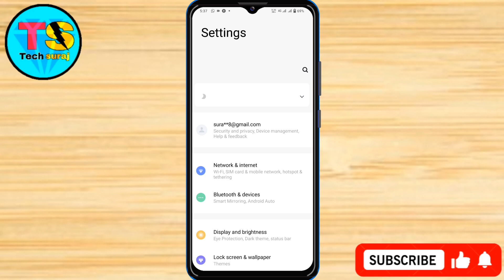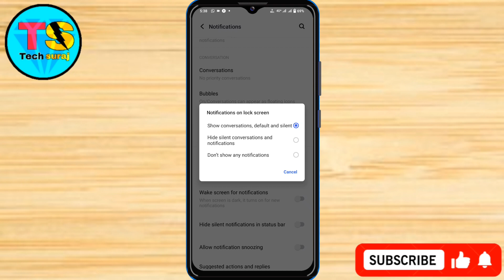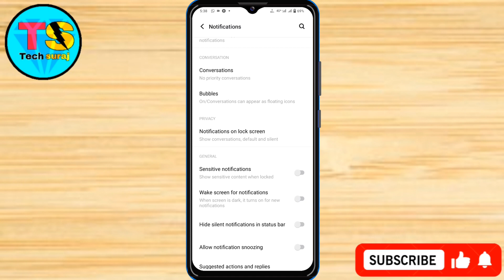Vivo Y18 Lock Screen Par Notification Ko Hide Kaise Kare // How To Hide Notification In Vivo Y18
Turn off lock screen notifications android,
Lock screen pe whatsapp notification kaise band kare,
Vivo y18 lock screen notification problem,
Lock screen par notification kaise band kare,
How to show notification on lock screen vivo y18,
Vivo y18 lock screen notifications,
Lock screen notification off vivo y18,
Lock screen notification vivo y18,
vivo y18 hide lock screen notification,
how to hide lock screen notification in vivo y18,
vivo me lock screen notification kaise hide kare, vivo y18 lock screen notification setting,
hide notification on lock screen vivo y18,
vivo y18 lock screen notification settings,
vivo y18 lockscreen notification kaise hide kare,
lock screen notification bar disable vivo y18,
how to disable lock screen notification in vivo y18,
turn off lock screen notification in vivo y18,
hide lockscreen notification in vivo y18